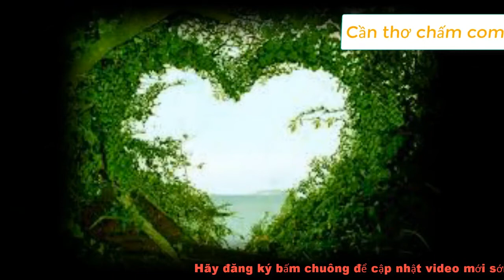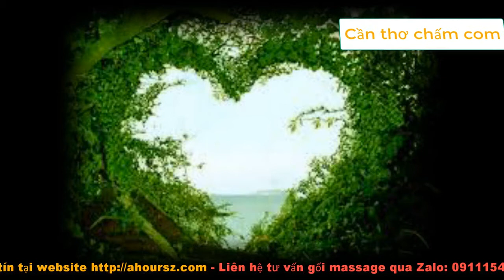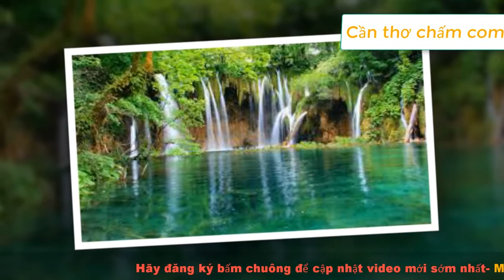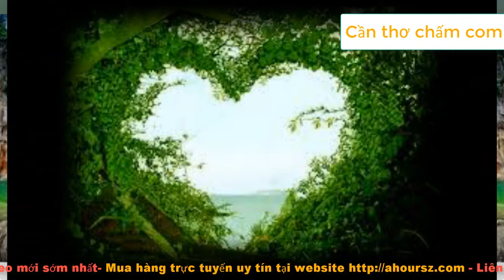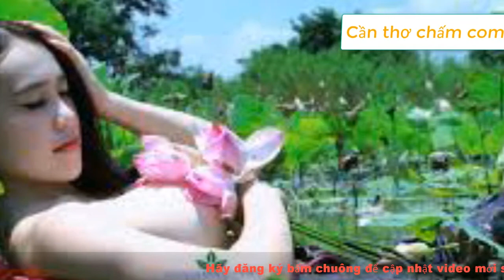NGHE NHẠC XUÂN THƯ GIÃN TINH THẦN TỐT NHẤT Vlog vật lý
NGHE NHẠC XUÂN THƯ GIÃN TINH THẦN TỐT NHẤT chúc cả nhà nghe nhạc thư giãn vui vẻ nhé.